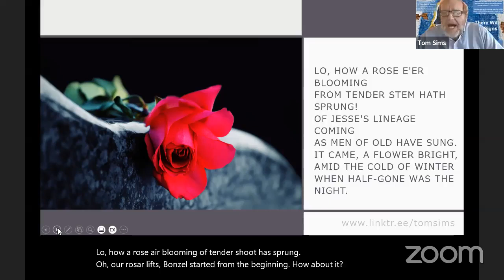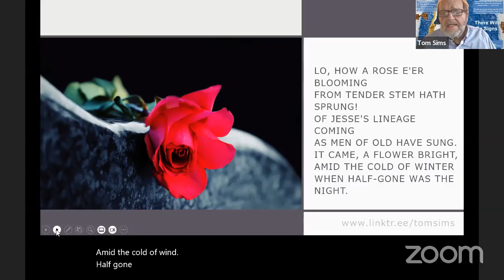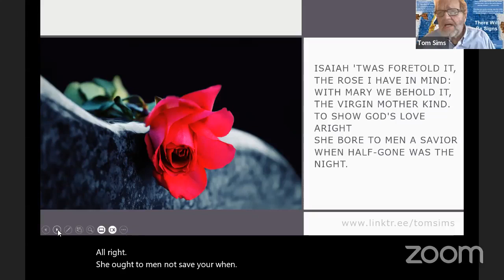There Wil Be Signs Advent 1st Sunday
Get Coaching
Click BOOK ME